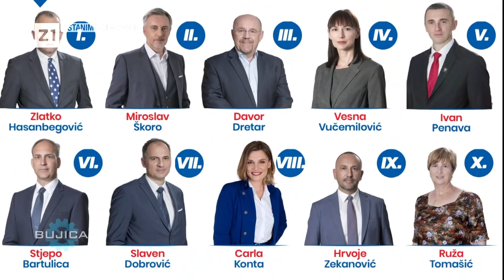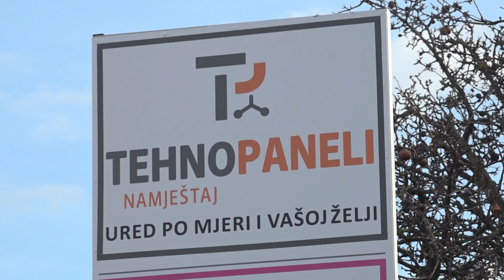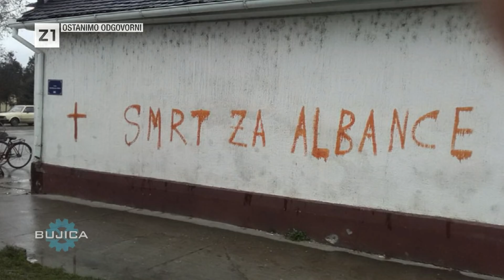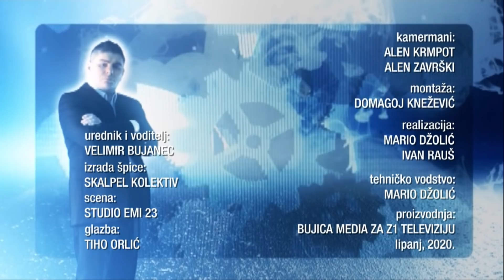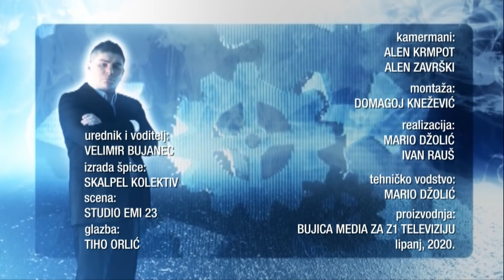BUJICA 15.06.2020. DR. MILAN VRKLJAN - RATNIK. LIJEČNIK I ZNANSTVENIK UZ MIROSLAVA ŠKORU!